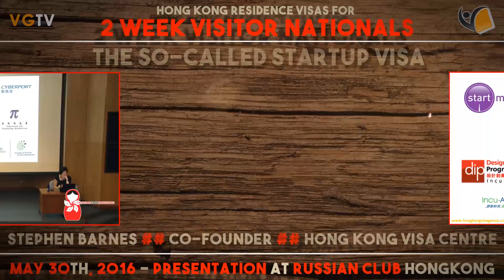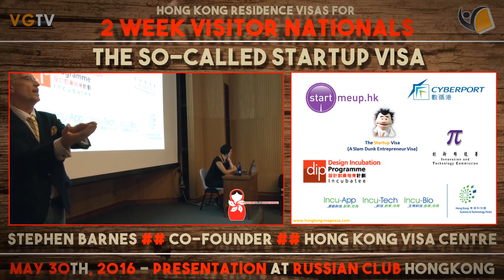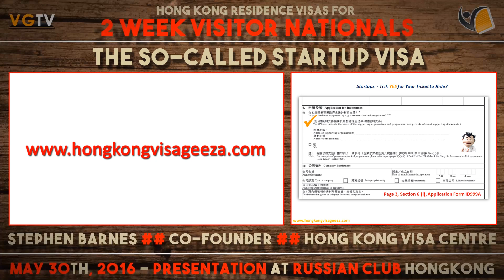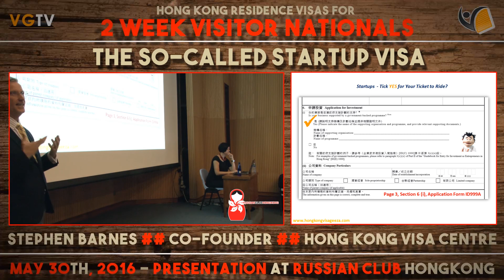(5) Hong Kong Visas For 2 Week Visitor Nationals - The So Called Startup Visa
On May 30, 2016 I gave a talk at the Russian Club on the types of visas available to those nationalities who are only granted a 2 week limit of stay as visitors upon arrival in Hong Kong.

This '2 week rule' has a very real practical effect on citizens of countries affected and so this talk is designed is speak to nationals of such countries.

This 5th part of the talk discusses the so-called Startup visa